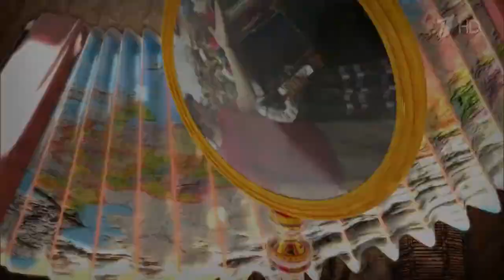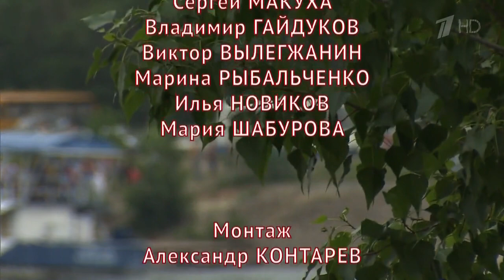Играй, гармонь! | Казаки донские | Часть 1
Карты Сбербанк:

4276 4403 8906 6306 (РУБ)

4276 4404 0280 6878 (USD)

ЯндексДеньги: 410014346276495